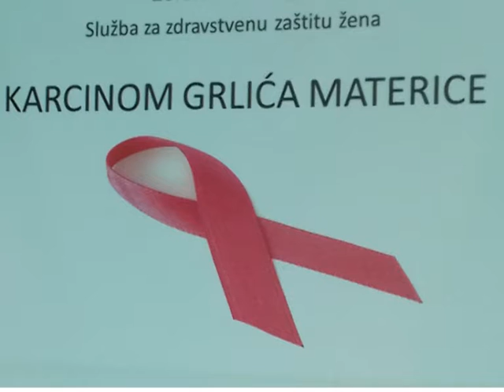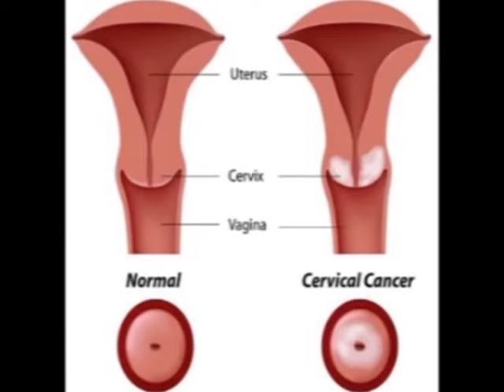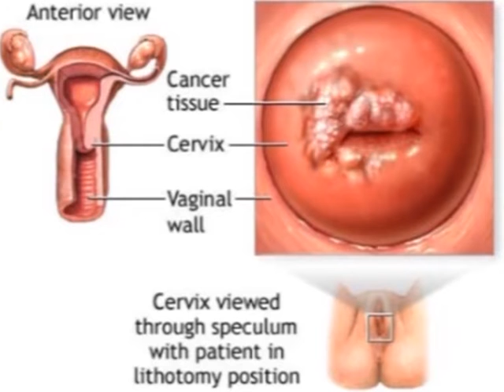Prevencijom protiv raka grlica materice